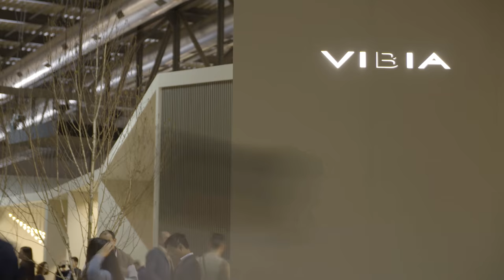Lights, camera, action, Euroluce ….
The video is an overview of the innovative, practical and poetic new lighting typologies that Vibia presented at the most recent edition of Euroluce held between April 4th and 9th 2017 in Milan.